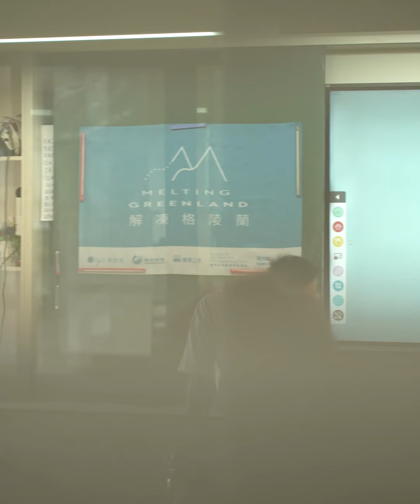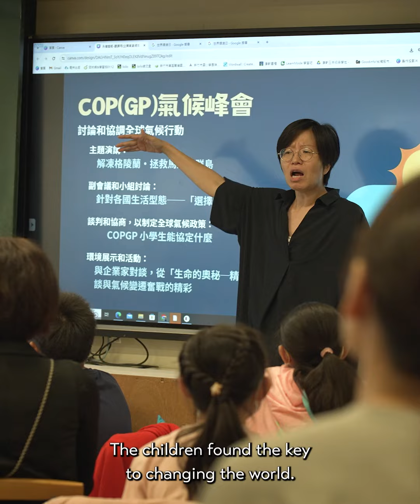What Can One Person Do in the Face of Climate Change? Listen to the Kids!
On World Environment Day, June 5th, Guandu Elementary School in Hsinchu used O'right's "Melting Greenland" as a teaching theme. With progressive guidance from teachers, students reflected on the current situation and shared their perspectives on climate change 💪.

O'right's CEO, Steven Ko, encouraged students as a founder of a green industry, emphasizing the importance of communication and perseverance when facing challenges 🙌.

More importantly, during the open discussions, we witnessed a shift in the students' thinking, inspiring their ongoing concern for the environment. This fosters the concept of sustainability, encouraging both adults and children to work together to make the world a better place 💚.